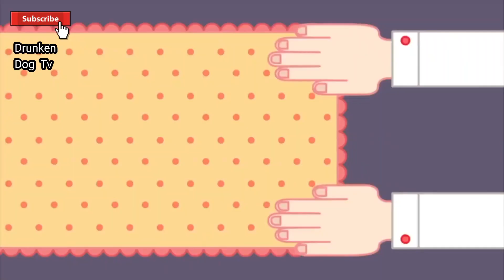Mukbang:) Carbonara & Pizza and Chocolate shaved ice__ASMR★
🐶🐶Today's menu is sweet things~

★This is a Korean ASMR eating channel living in the Philippines.

★I will show you various Korean and Filipino foods.